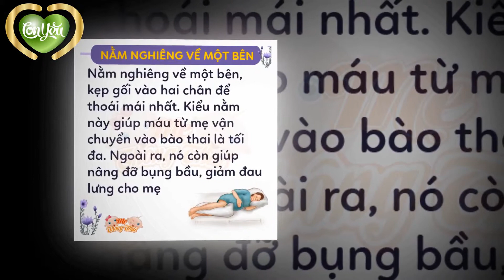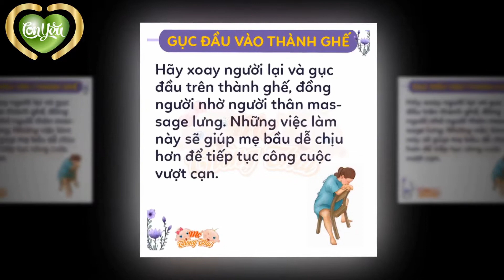Dầu tràm - Dầu tràm Con Yêu - 10 Tư Thế Giảm Đau Khi Mẹ Bầu Chuyển Dạ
10 Tư Thế Giảm Đau Khi Mẹ Bầu Chuyển Dạ

DầutràmConYêu - Bảo Vệ & Chăm Sóc Sức Khỏe Gia Đình Việt.

👉 DầutràmConYêu – Nói Không với HÓA_CHẤT.
👉 DầutràmConYêu – An toàn cho da mọi lứa tuổi.

💗 DầutràmConYêu là sản phẩm được giađìnhViệt tin dùng trong 3 năm qua.

Với công dụng hữu ích, dầu tràm giúp:
➡️ Hỗ trợ chống say tàu xe hiệu quả.
➡️ Hỗ trợ phòng đầy hơi, ăn không tiêu hay đau bụng hiệu quả.
➡️ Phòng côn trùng cắn...v.v
➡️ Massage xoa bóp cho người lớn tuổi khi đau nhức.
➡️ Phòng cảm lạnh, giữ ấm cơ thể cho bé, phòng và chữa ho, khò khè.
➡️ Tắm loại bỏ vi khuẩn và nấm có nguy cơ gây bệnh.
💗 An toàn, dịu nhẹ với làn da nhạy cảm.

DầutràmConYêu được phân phối rộng rãi tại
🏩 Nhà thuốc tây, hệ thống
🎢 Cửa hàng Mẹ và Bé
🎢 Cửa hàng Tiện Lợi
🎢 Cửa hàng Tiện Lợi AeonMall trên Toàn Quốc
🎢 Cửa hàng Tiện Lợi, Tạp Hóa trong Bệnh Viện Từ Dũ
🎢 Cửa hàng Tiện Lợi, Tạp Hóa trong Bệnh Viện Hùng Vương
🎢 Cửa hàng Tiện Lợi, Tạp Hóa trong Bệnh Viện Nhi Đồng 1
🌎 Các kênh mua sắm trực tuyến: Tiki, Lazada, Adayroi, VnExpress, Shopee…
🏢 Hệ thống cửa hàng, đại lý Dầu Tràm Con Yêu

Chúng tôi cam kết mang đến lợi nhuận cao & hàng mau đến tay người tiêu dùng.
Công ty có 3 mã hàng khác gồm có:
🏆 Công ty sản xuất và phân phối – Công ty TNHH XNK Gia Quốc 🏆